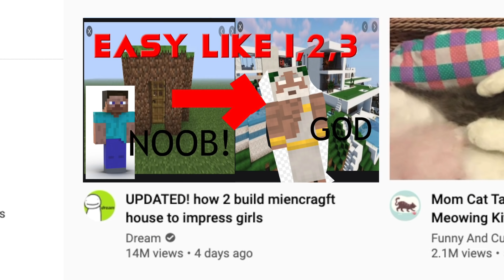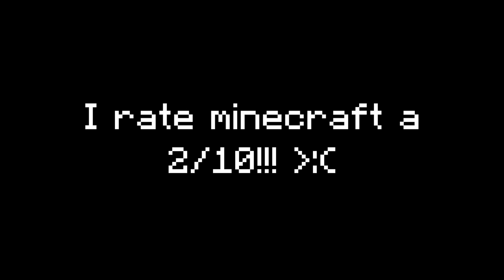pov: its your first time playing minecraft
why is this actually somewhat accurate..